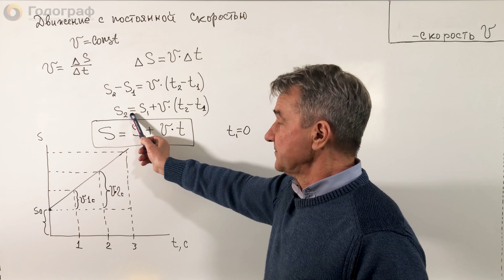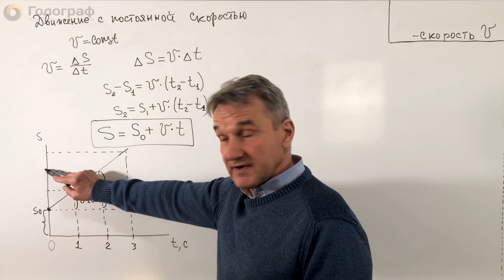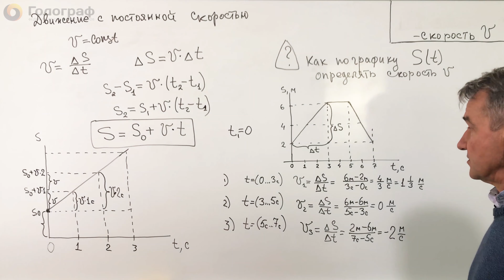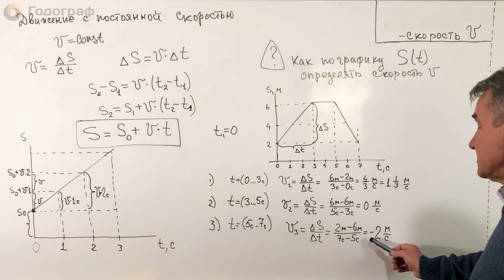ЕГЭ по Физике 2022. Кинематика. Скорость